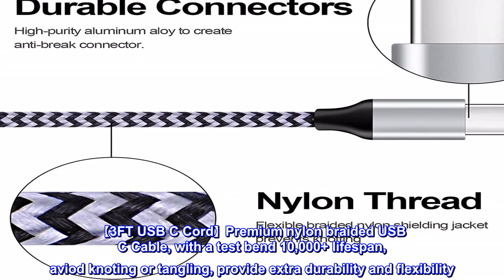Great product - USB C Fast Car Charger for Samsung Galaxy Z Fold3 Fold4 Flip4 Flip3 5G S22 S21 Ultr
Great product -  USB C Fast Car Charger for Samsung Galaxy Z Fold3 Fold4 Flip4 Flip3 5G S22 S21 Ultra 5G/S20/S10/S9

【Wide Compatibility】USB C Cable Compatible with Samsung Galaxy S22 Ultra 5G S22+ S22 5G S21 Ultra S21+ 5G S21 FE S20 FE 5G S10e S10 S9 S8 Plus, Galaxy Z Fold4/Z Fold3 5G/Z Fold2 5G/Z Flip4/Z Flip3 5G, Galaxy A53 A73 A33 A23 A90 5G A80 A72 A71 A70 A52s A52 5G A51 A50 A30, Note20 Ultra 5G 10+ 10 9 8, LG V60 V50S V40 V35 V30S G8X G8 G7 ThinQ, Oneplus 10R 10 Pro 9R 9 Pro 8T 7T 6T 5T 3T, Google Pixel 6a 6 Pro 6 5a 5 4a 4 3a 3 XL, Moto, HTC, other devices with USB C connector
【Safe Charging】Smart Dual USB Car Charger(Input: AC 12-24V, Output: DC 5V/3.4A) and Wall Charger( Input: AC 100-240V, Output: DC 5V/2.1A) allow you to charge two devices simultaneously, maximize the charging efficiency and save your time. USB Charger Adapter made from fire proof materials, intelligent circuit design protects against short circuiting, over-heating, over-current, and over-charging
【3FT USB C Cord】Premium nylon braided USB C Cable, with a test bend 10,000+ lifespan, aviod knoting or tangling, provide extra durability and flexibility. Quick connect and High speed Data Transfer speed up to 480Mb/s helps you work efficiently
【Convenient Design】Rapid Car Charger with lightweight, compact design that fits your storage requirements, easy to carry and save space whether you put it into pocket or backpack. Blue LED indicator makes it convenient to find exactly where the connection should go
【What You Get】 1  Rapid Car Charger+ 1  Wall Charger+ 2  3ft USB C Cable. 12-month worry-free product warranty and friendly customer service.
Great
Very solid, sturdy , charges well, in car or brick, it’s great. Lasting a long time